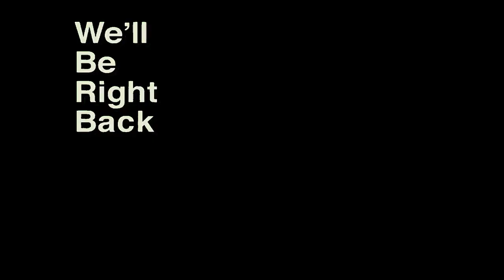Making PROJECT: PLAYTIME Not so Scary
PROJECT: PLAYTIME was definitely unlike any horror game we've played before. We hope you enjoyed watching our reaction to this game and we encourage you to have a great rest of your day! Again, thanks so much to each of you for the support. As always, we'll catch ya guys later.